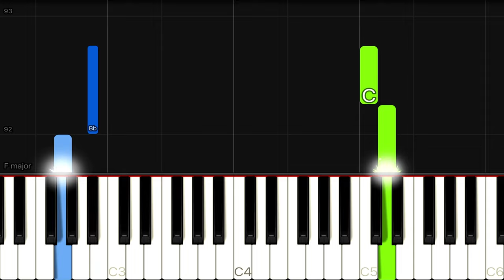P!nk , Willow Sage Hart - Cover Me In Sunshine | EASY Piano Tutorial